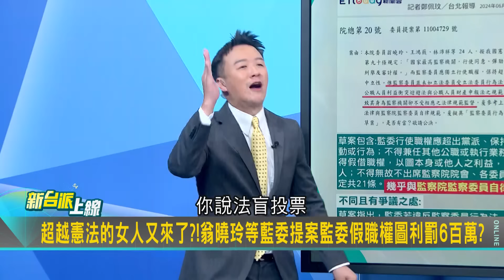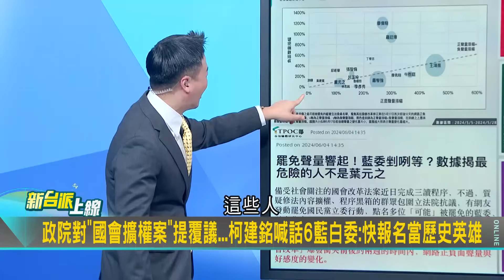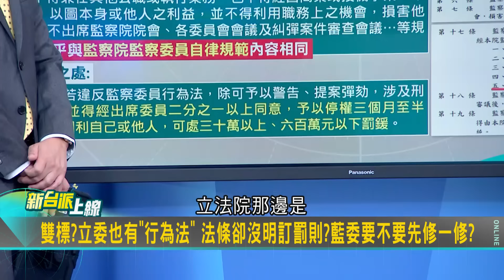【精彩】李正皓小心了! 以後可能會有"政論節目行為法" 藍無限擴權伸手管監委 某些藍白委看不下去? 王定宇:報名名額有6個先搶先贏｜李正皓 主持｜【新台派上線】20240606｜三立新聞台